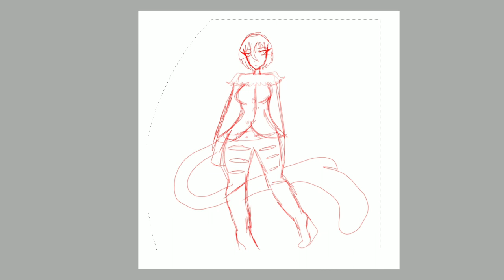(OC) Victoria (Speedpaint)